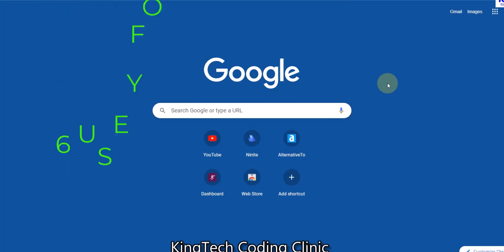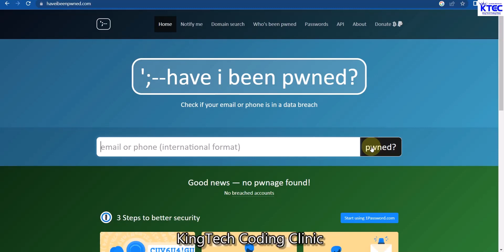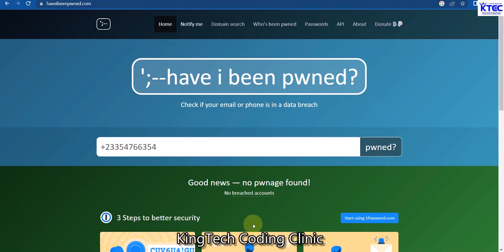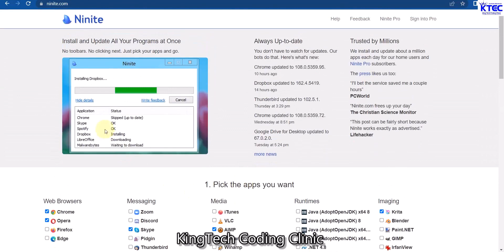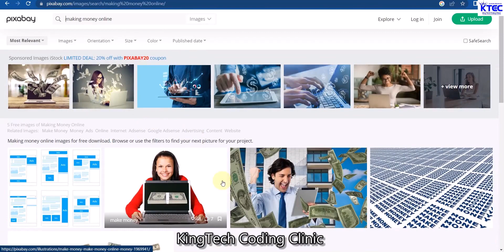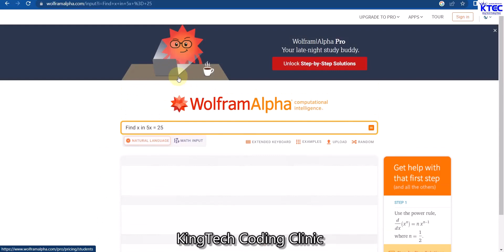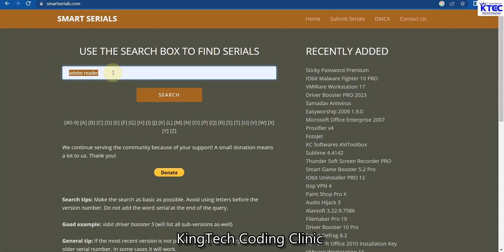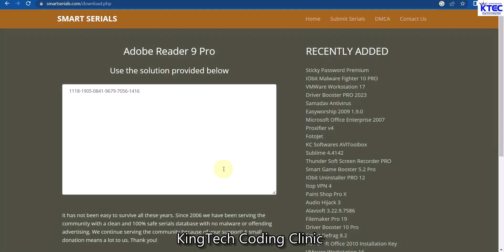6 Useful Websites You Wish You Knew Earlier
In this video, am going to share with you six (6) Useful websites that you wish you knew earlier. Some of these websites are time-saving and live-saving. some are for fun.

Watch this video till the end and got all the tips with ease

Grab the Latest Version of the School Management System Here

You can also check the following tutorials and products below.

Watch Step By Step on How to Create an account on the and how to send bulk SMS using your in Excel using a computer

Watch Step By Step on how to send bulk SMS with your unique ID or company's name in MS Excel using your mobile phone

Watch Step By Step on how to extract WhatsApp Contacts from a WhatsApp Group

watch the features and functionalities of an amazing School Management System Designed with Excel and VBA

Some of the features of this School Management System include;

Management of Students' data
Teachers data
Fees Payment
Fees Receipt
Admission Receipt
Multi User functionalities
Secure Login Form
Generate Student Exams Report

Grab the Old Version of the School Management System Here